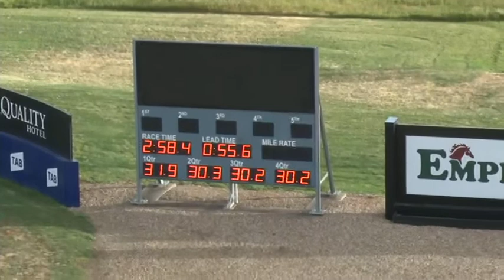Melton 30-10-17 Trial 1